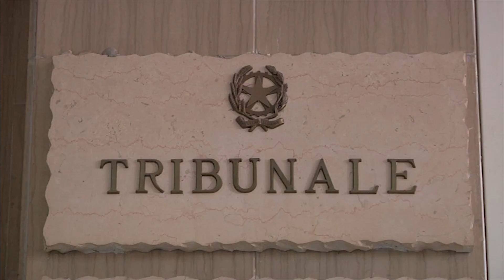Incinta e vaccinata perse bimba all’ottavo mese Giudice fissa udienza per due medici